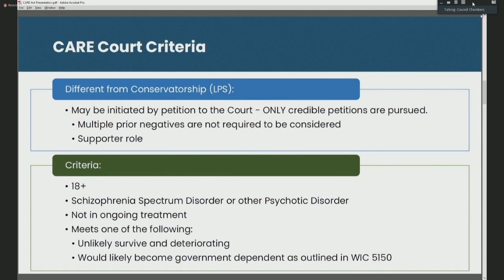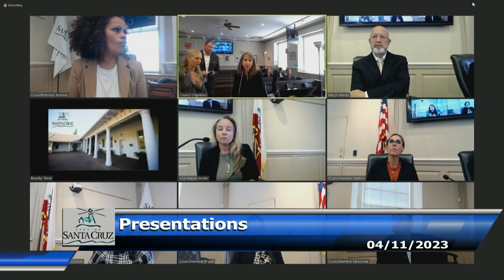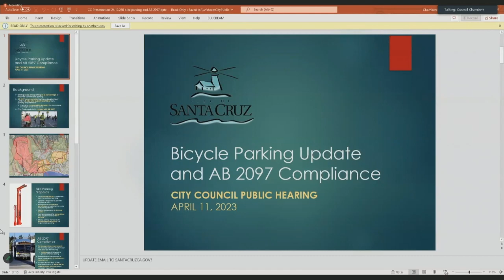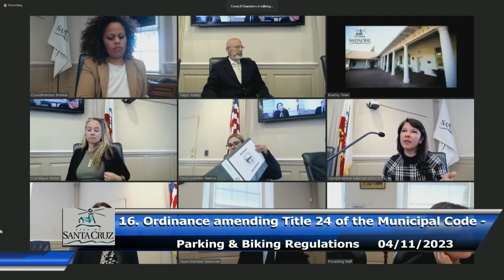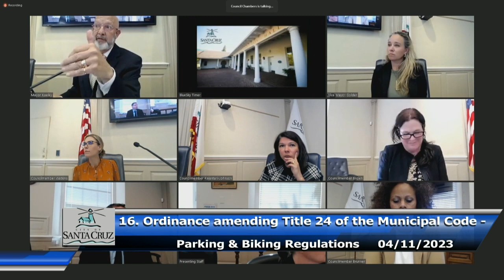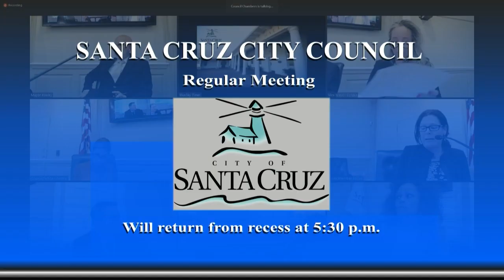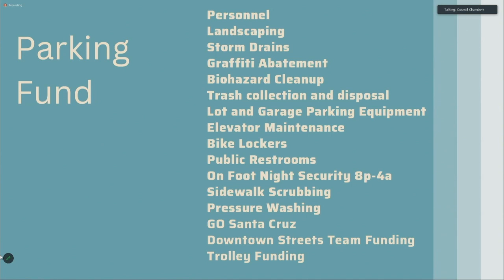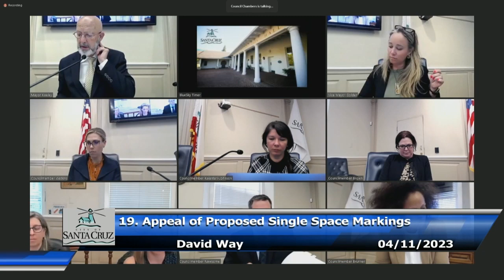Santa Cruz City Council 04/11/23